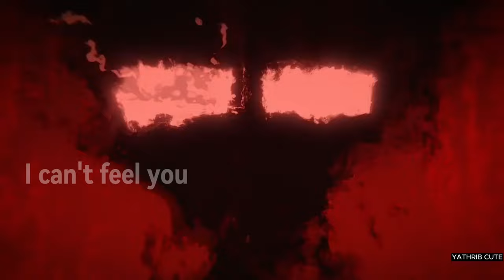oshi no ko season 2 New so numb lyrics Aqua and Akane AMV Ncs Akane tell aqua i help you kill them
►  انمي     __ anime Oshi No Ko

oshi no ko amv
oshi no ko amv faded
oshi no ko amv changes
oshi no ko ai cute
oshi no ko characters
aqua and ruby amv
aqua and ruby
aqua and ruby baby
aquamarine and ruby ring
aquamarine and ruby
aqua and ruby dad
aqua and ruby father
aqua and ruby dance
aqua ruby father
aqua amd ruby
ruby and aqua
ruby aqua i love you
aqua and ruby oshi no ko
ruby and aquamarine
is aqua and aquamarine the same color
is aqua the same as aquamarine
aqua 8s
aqua 9
oshi no ko season 2 amv
oshi no ko season 1 episode 2
oshi no ko aqua and arima
oshi no ko aqua and ruby
oshi no ko anime dub
anime oshi no ko season 2
oshi no ko ruby and aqua
oshi no ko aqua x kana
yu-gi-oh arc v season 2 episode 1
oshi no ko season 2
oshi no ko season 2 release date
oshi no ko season 2 op
oshi no ko season 2 episode 4 release date
when is oshi no ko anime season 2 coming out
oshi no ko season 2 anime release date crunchyroll english
will oshi no ko season 2 be on netflix
oshi no ko season 1 episode 2 bilibili
when will oshi no ko season 2 be released
oshi no ko season 2 characters
oshi no ko season 2 characters female
my star oshi no ko season 2
manga oshi no ko season 2
my star oshi no ko season 2 release date
oshi no ko season 2 release date english dub
oshi no ko season 2 ep 1 bg sub
when is the season 2 of oshi no ko
oshi no ko season 2 where to watch reddit
oshi no ko season 2 where to watch usa
oshi no ko season 2 where to watch us
oshi no ko season 2 where to watch uk
when is oshi no ko season 2
when oshi no ko season 2 release
where can i watch oshi no ko season 2
when is oshi no ko season 2 release date
when will oshi no ko season 2
when will oshi no ko season 2 air
oshi no ko season 2 episode 1 bilibili
oshi no ko episode season 2
oshi no ko x love is war
oshi no ko x naruto
oshi no ko season 2 yoasobi
where can you watch oshi no ko season 2
yu-gi-oh season 2 episode 2
z season 2 release date
z season 2
zero season 2 netflix
oshi no ko season 2 2024
oshi no ko season 2 release date 2023
oshi no ko part 2
4chan oshi no ko
oseas 6 2
7 seconds season 2 release date
7 seeds season 2 release date
7 deadly sins season 2 episodes
oshi no ko volume 8
when is oshi no ko coming out
8th son are you kidding me season 2 release date